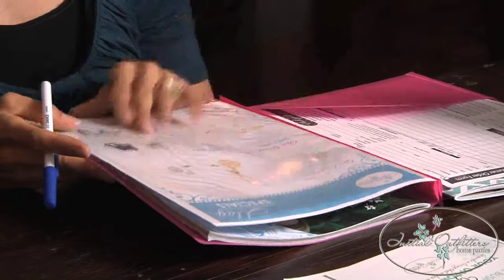Time of Checkout